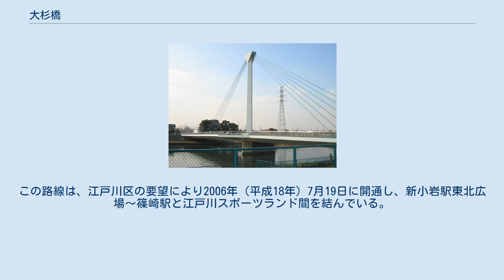大杉橋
新中川東岸から見る大杉橋 大杉橋（おおすぎばし）は、新中川に架かる橋のひとつで、東岸の東京都江戸川区鹿骨一丁目と西岸の大杉四丁目を結び、東京都市計画道路補助第286号線（大杉橋通り）を通す。
 初代の橋は、1961年（昭和36年）新中川掘削工事に伴い架橋され、現橋の下流側に位置していた。
その後、交通量の増加等による老朽化が著しく幅員も狭いことから、江戸川区新中川橋梁整備計画の第三弾として、1994年（平成6年）に現在の場所（旧橋の上流側）に架け替えられた。
 「水景のシンボル」をテーマに、水景軸と道路軸の交差点としてのシンボルとなり、開放的な空間を生かして存在感のある橋として整備されている。
 橋名でもある大きな杉をモチーフに、視認性の高い形態でシンボル性と開放感が演出されている。
また、沿川流域や遠方からも主塔と斜長ケーブルが目立ち、優雅なハープ橋にも見える。
 夜間はライトアップによる光の演出がされていたが、現在は電力節約のため行われていない。
 大杉橋は路線バスが通っている。
この路線は、江戸川区の要望により2006年（平成18年）7月19日に開通し、新小岩駅東北広場～篠崎駅と江戸川スポーツランド間を結んでいる。